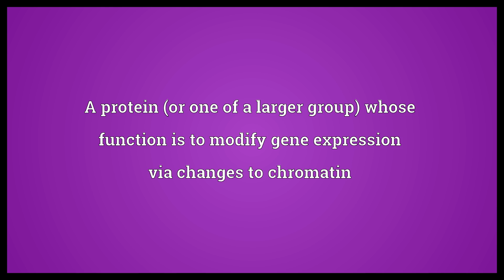Polycomb Meaning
Video shows what polycomb means. A protein (or one of a larger group) whose function is to modify gene expression via changes to chromatin.  Polycomb Meaning. How to pronounce, definition audio dictionary. How to say polycomb. Powered by MaryTTS, Wiktionary